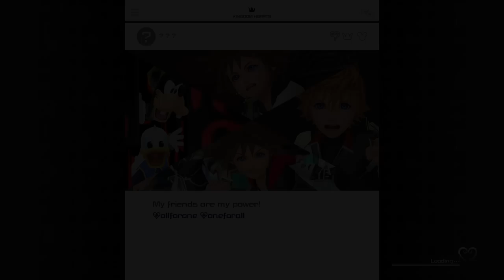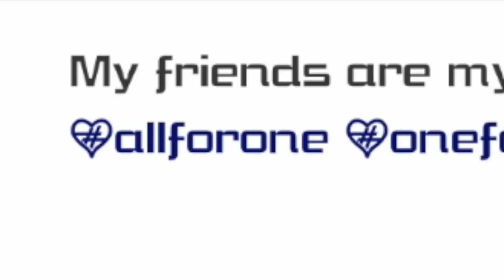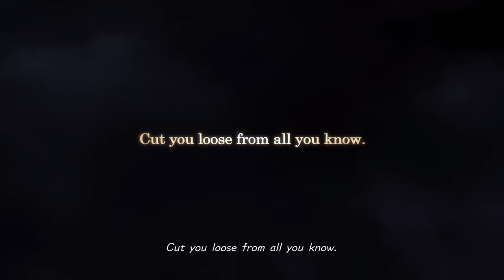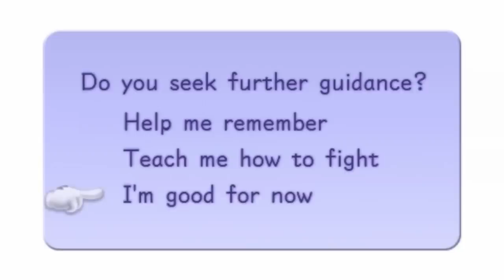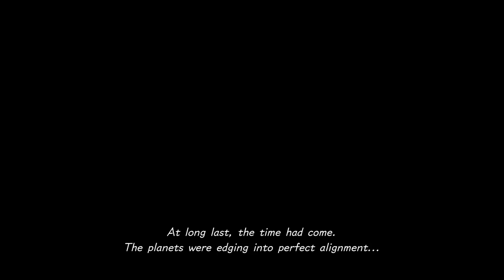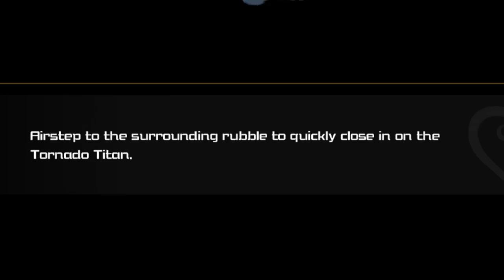KINGDOM HEARTS 2.9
At long last, after over a decade of waiting, I've finally gotten to play Kingdom Hearts 3. kinda.
HOPE YOU'RE READY FOR KINGDOM HEARTS II.9 BECAUSE WHY NOT?!